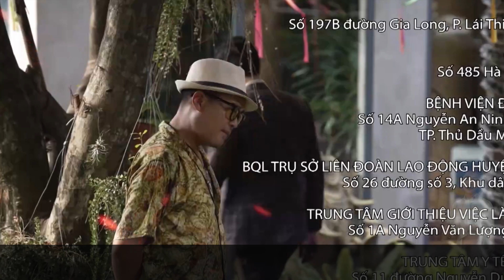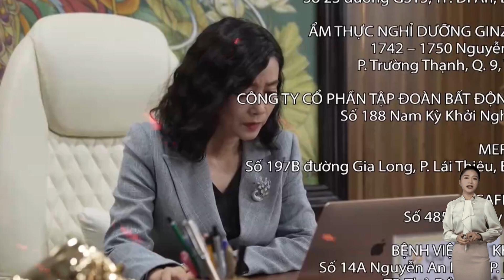KẾ HOẠCH HOÀN HẢO - TẬP 5: Bà Ái Phương nhất quyết mua miếng đất "chết người" và cái kết | Kamita TV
Kịch tính, hấp dẫn với sự tung hứng ăn ý của những gương mặt quen thuộc: Trung Dũng, Thanh Bình, Thanh Duy, Hạ Anh, Tuyết Thu, Huỳnh Trường Thịnh… Kính mời quý khán giả đón xem!